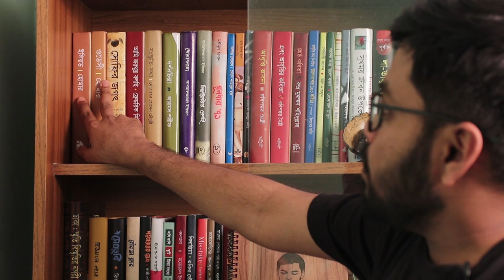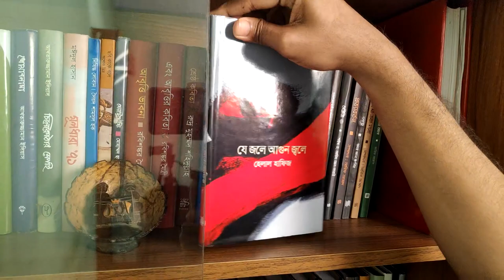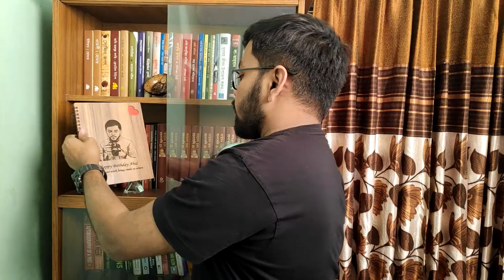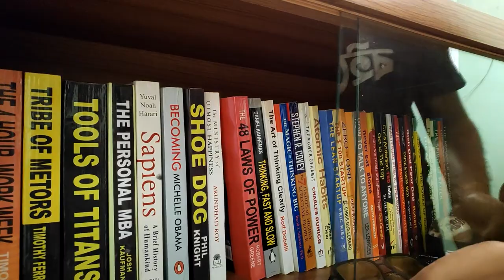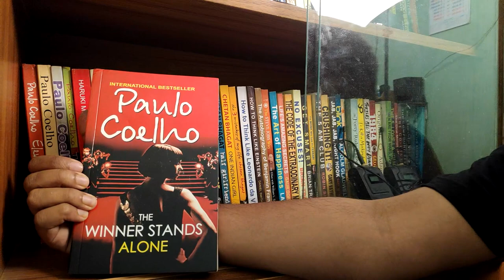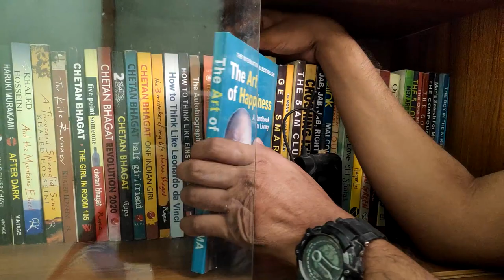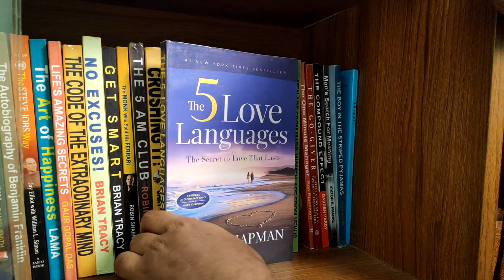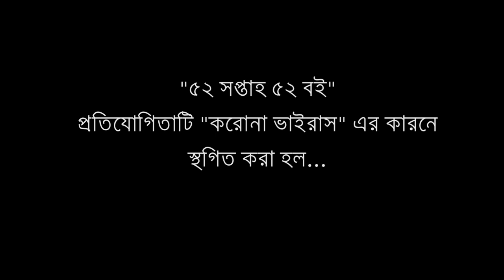Bookshelf tour. Bangla and English books collection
অনেকেই আমার বইয়ের কালেকশন নিয়ে ভিডিও চাচ্ছিলেন। তাদের জন্য আজকের ভিডিও।

দেশের পরিস্থিতি বিবেচনা করে আমাদের "৫২সপ্তাহ৫২বই" প্রতিযোগিতা আপাতত স্থগিত করা হলো। খুব শীঘ্রই আমরা নতুনভাবে সব শুরু করবো

অতিরিক্ত আলাপ : এই পর্যন্ত আমাদের সব থেকে বড় ভিডিও। যদিও কাজ করতে বেশ কষ্ট পোহাতে হয়েছে। সবাই ভালো থাকবেন